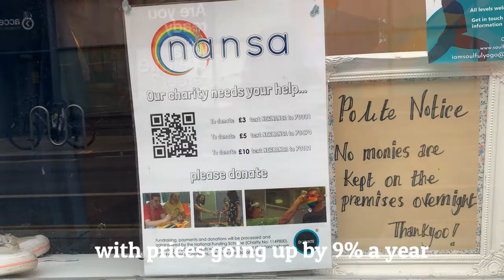Are charity shops becoming more popular during the cost of living crisis?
Many people are cutting back on costs by choosing to buy second-hand clothes at charity shops instead of the usual high-street retailers.
I spoke to Tracey Seabrook from the NANSA charity shop in Norwich.